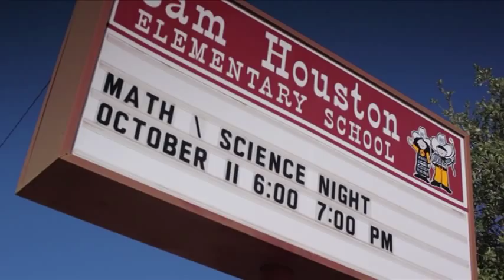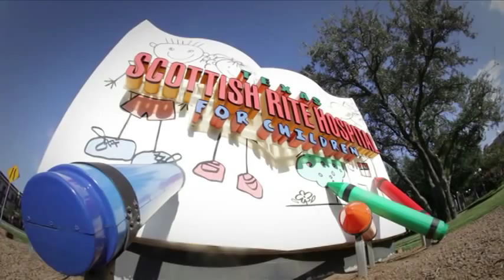Peyton's Story - Pediatric Developmental Disabilities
Peyton came to Scottish Rite for Children to have a heel cord surgery that would help her walk.

Peyton and her family went on to support Scottish Rite through the 2011 Dallas White Rock Marathon.

Learn more about Peyton's journey and Scottish Rite for Children in the video above.